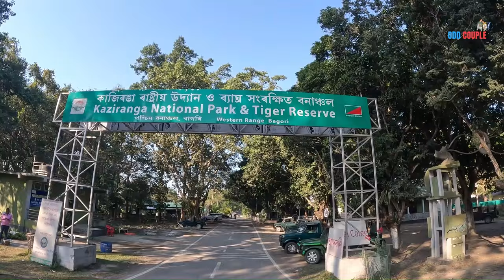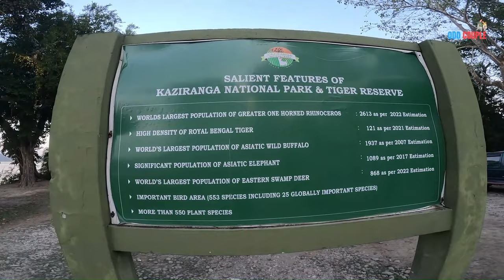Inside kaziranga national park - Jeep Safari - কাজিরাঙায় জিপ সাফারি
We went to kaziranga national park to experience the jeep safari. It is the home of the biggest population of one-horned rhinos. This Kaziranga is also a tiger reserve. This kaziranga national park is made by indian government to protect Rhinos. People come here to spot rhinos, tiger and other animals. We took the jeep safari in the kaziranga national park. indian rhinoceros are one of the most beautiful animals in Indian Jungles. This vlog is also about how to plan a trip to kaziranga. kaziranga national park safari is one of it's kind. In Kaziranga National Park you can also spot asian elephant. Birds of Kaziranga are also very very beautiful. Kaziranga is also called Rhinoland of India.

kaziranga national park assam
kaziranga national park safari
kaziranga national park tour
tiger reserve
indian rhinoceros
bengal tiger
asian elephant
red vented bulbul
kohra kaziranga
burapahar kaziranga
bagodi kaziranga
bagori kaziranga jeep safari
kaziranga jeep safari
jeep safari in kaziranga
One-Horned Rhino
Indias Kaziranga National Park
How To Plan A Trip To Kaziranga
assam kaziranga
assam national park
kaziranga tiger
kaziranga national park video
kaziranga safari
kaziranga national park india
kaziranga tiger attack
kaziranga national park project
kaziranga national park in assam
kaziranga forest
couple vlog
couple in jungle
jungle safari
jungle vlog

About us
Nomoskar Bondhura,
We are Odd Couple, a bengali couple vlogging channel. Here we will share our daily life vlogs. We will also share our life experiences with you all through this channel.

We love to explore with friends
and you all are our friends ❤️
Lets buckle up and join this journey

Jungle Music  by KamaleshSIddu from Pixabay